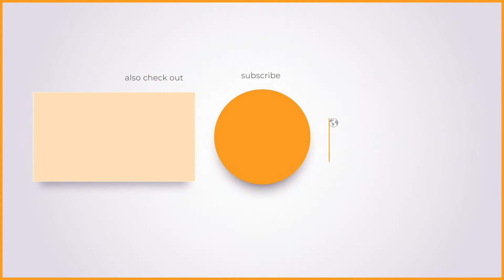Pearls of the Hustle - Own your brand , control your destiny.